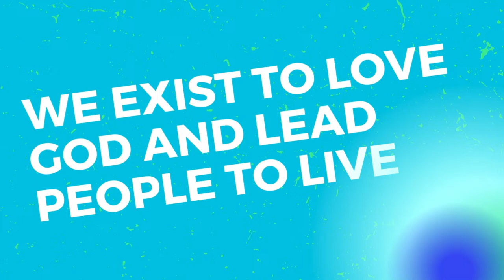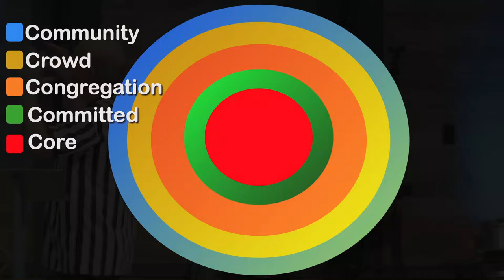Sunday Worship Experience - April 14, 2024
Pre - Service Begins 9:54 am
Worship Experience 10:00am